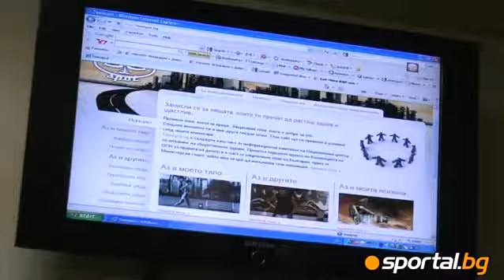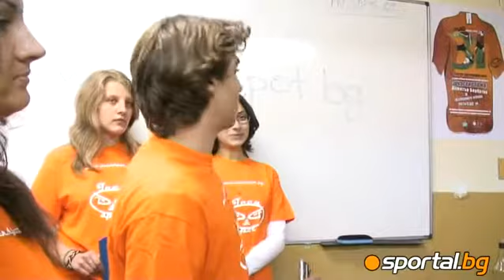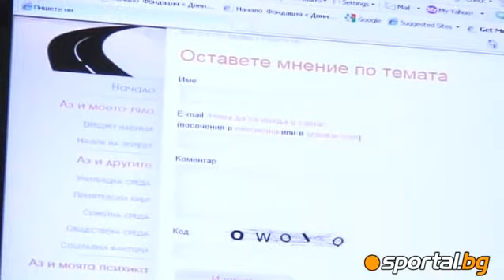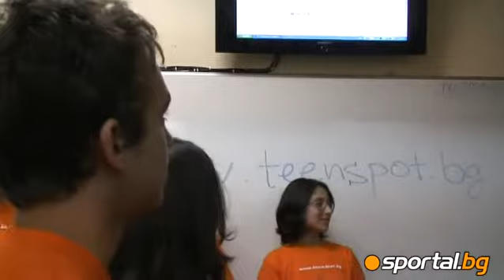Opening of the website